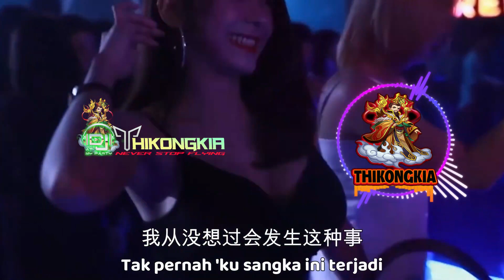去爱，追你的情妇 Pergilah kekasih, kejarlah selingkuhanmu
❤️ Jika Anda menyukai lagu ini, segera perkenalkan ke teman Anda dan bagikan bersama! Terima kasih! ❤️

⚠️ Warning : Video & lagu bukanlah milik kami!!
⚠️ Jika Anda tidak ingin karya Anda "Musik atau Foto" muncul di video, silakan hubungi saya dan saya akan segera menghapus video tersebut.